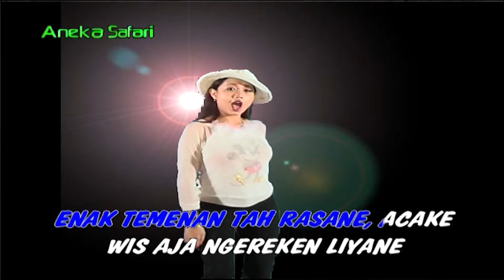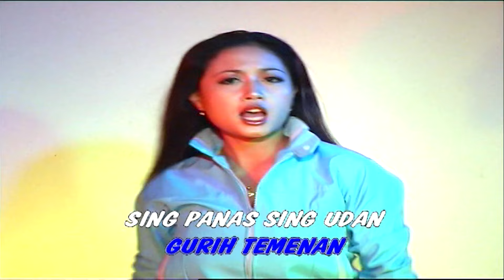Santi Irama - BUNDER GEMILAP (Official Music Video)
Title: Bunder Gemilap
Artist: Santi Irama
Album: Lagu Lagu Asyik Mendidik - Penganten Lingsir (ASVCD - 042)
Songwriter: A.H Sanusi

selamat menikmati ..

Available download & streaming on :
iTunes: coming soon ..
Spotify: coming soon ..
Deezer: coming soon ..